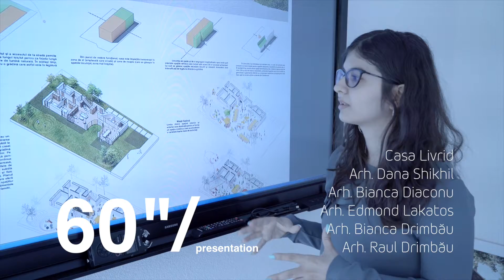Casa Livrid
Dana Shikhil, Bianca Diaconu, Edmond Lakatos, Raul Drimbau si Bianca Drimbau au conceput Livrid - o casă ludică, care creează contextul pentru activităti și scenarii de locuire multiple.